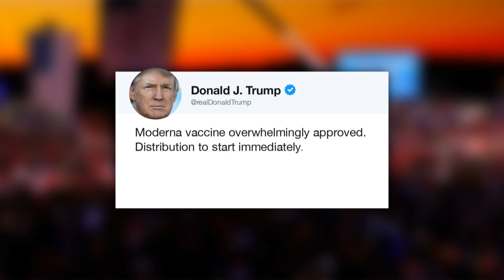Trump anuncia aprovação de vacina da Moderna | AFP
Em um tuíte na manhã desta sexta-feira, o presidente dos Estados Unidos, Donald Trump, declarou que a vacina da Moderna contra a Covid-19 foi aprovada. O governo já encomendou 200 milhões de doses do imunizante do laboratório americano.